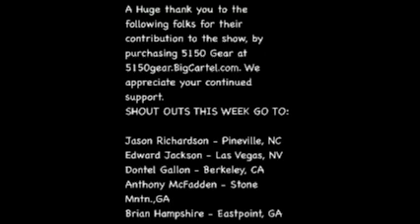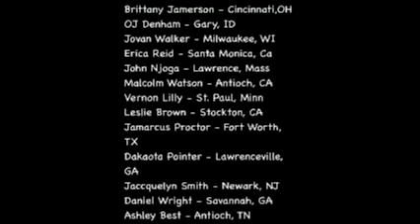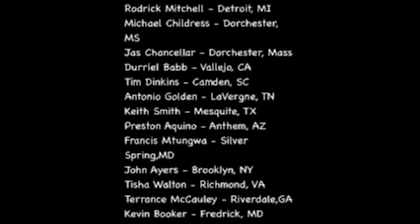07-18-17 The Corey Holcomb 5150 Show - Police Shootings, New "Planet of The Apes" & Kaepernick/Vick